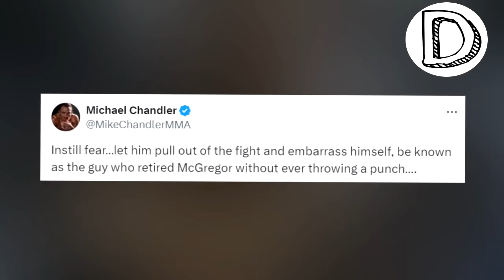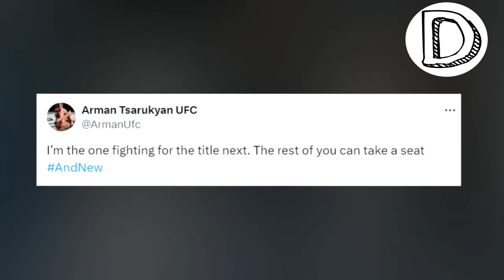VA NIHOYAT! ARMAN OLIVERAGA JAVOB BERDI: ISLAM BILAN MEN JANG QILAMAN!